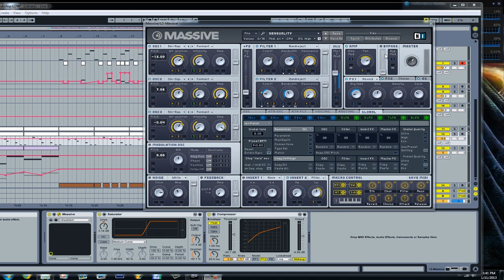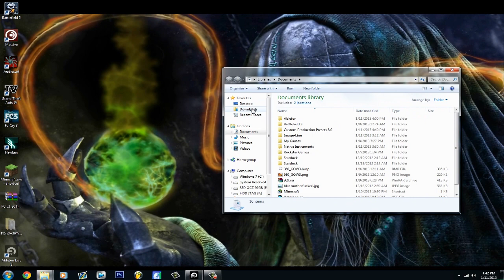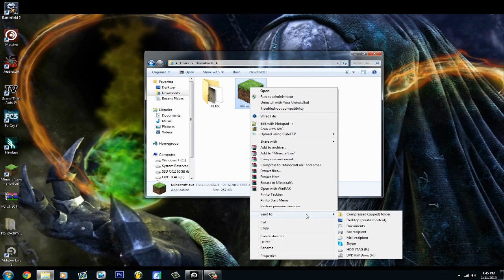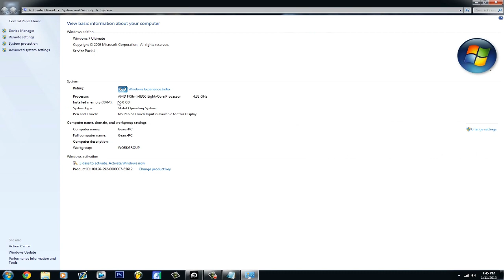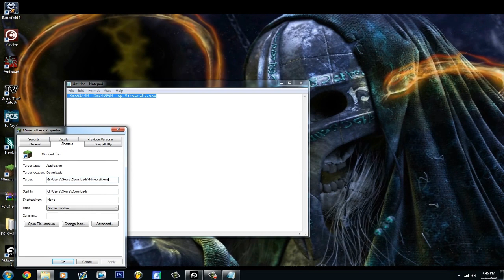★ Minecraft Tutorials Series - How to Make Minecraft 64 Bit (No More Memory Crashes)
Minecraft 64 Bit Command Target Code

➜ (EXE) -Xmx1024M -Xms1024M -cp Minecraft.exe

➜(JAR) -Xmx1024M -Xms1024M -cp Minecraft.jar

[Java 64 Bit]

Click "Like" and "Add to ▼ Favorites" if you like this! Helps us make more videos. Thumbs up if you did!

This video shows how to install Mod loader easy than extracting all the data